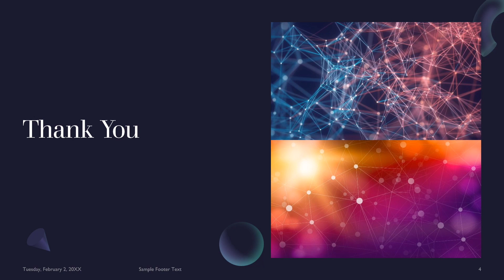UPSC CMS INTERVIEW #2022 By Dr Sagar Pushp/ADMO/INDIAN RAILWAYS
UPSC CMS 2022 INTERVIEW
 IT INCLUDES :-
1) MUST KNOW THINGS
2) TRAVELLING ALLOWANCE
3) MY INTERVIEW EXPERIENCE

LINK FOR WHAT PROCEDURES TO FOLLOW BEFORE AND AFTER ENTERING UPSC CMS OFFICE AS PART OF INTERVIEW PREPARATION:-

Note --